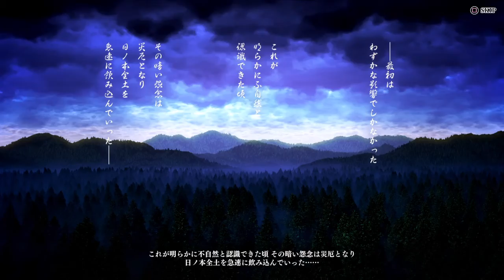【SAMURAI SPIRITS】呉瑞香 ストーリーモードクリア動画